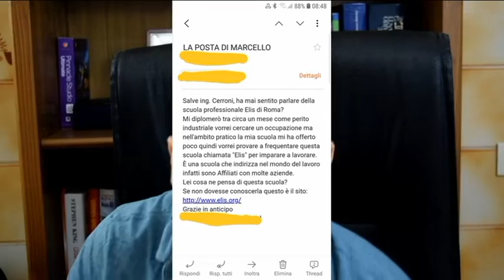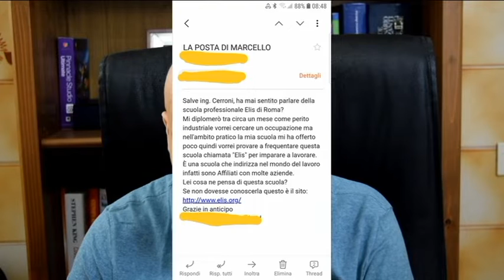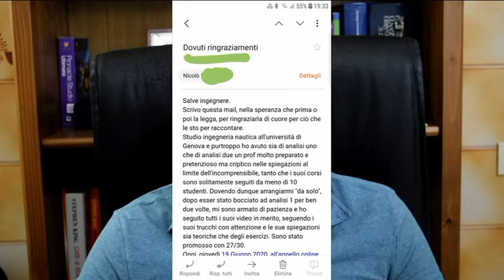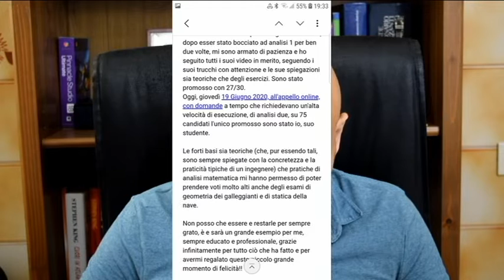La scuola Elis , l'ingegnere junior , ingegneria civile e una mail letta con orgoglio.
Questo sabato vengono lette altre quattro mail inviate dagli studenti .